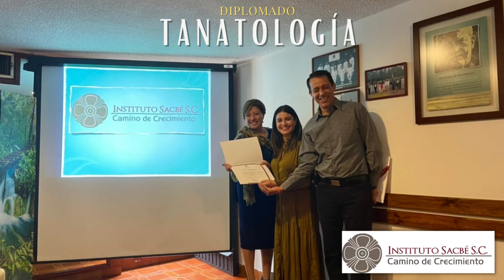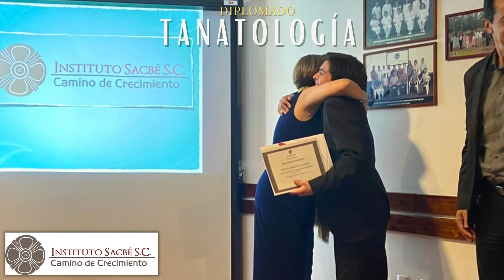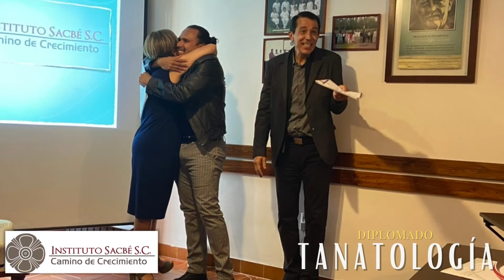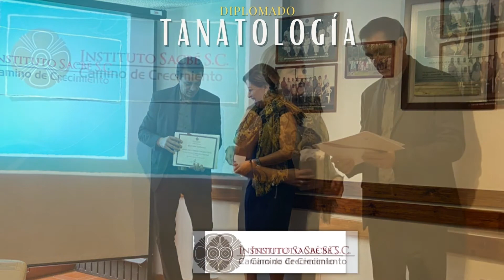Diplomado Tanatología 2021 a 2022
INSTITUTO SACBÉ
Informes
Instituto Sacbé